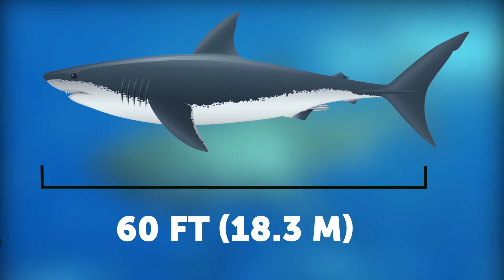Shark Scientist DEBUNKS The 'Black Demon' Shark!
Join shark scientist Kristian Parton in the latest DrunkSharkScience episode, where he attempts to debunk the black demon shark. The mystery of the black demon shark has featured on Shark Week, and the tales tell of a giant killer shark, jet black in colour, that has a taste for human flesh! Come and enjoy this lighthearted SharkBytes episode as we look into the black demon shark, and ask - is it real?